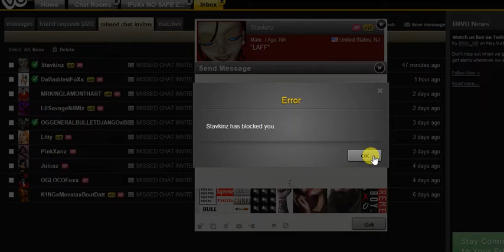BLOCKIN N IBeatDaBeast LOLLL